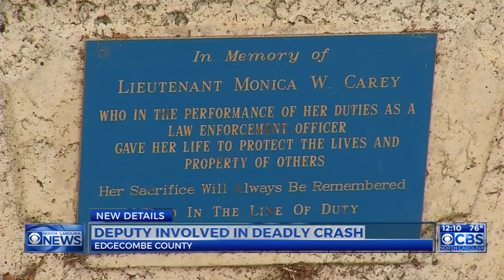Johnston County law enforcement remembers Clayton officer killed in 2001